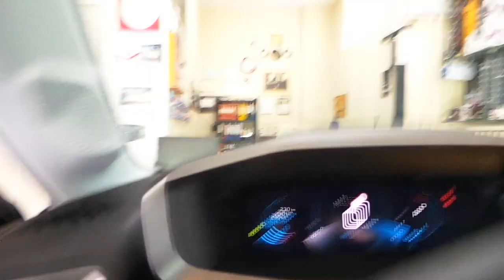Peugeot 208 Park sensörü montajı uygulaması ön tampona polifonik sesli pejo 208